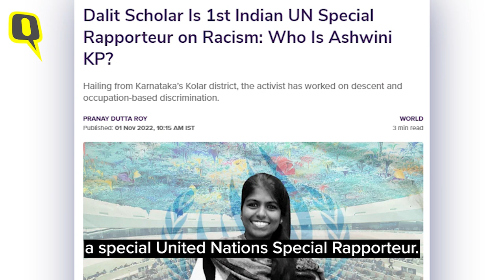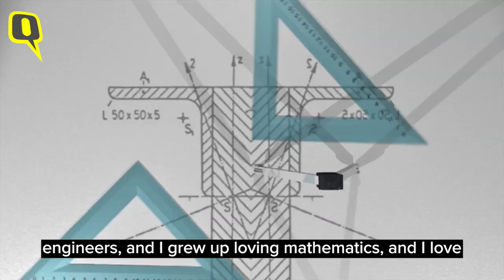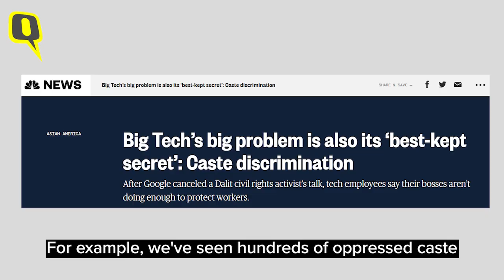Kshama Sawant Interview: ‘Those Opposing Seattle Caste Law Are People Who Believe in Discrimination'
Indian American Seattle City Council member Kshama Sawant was the driving force behind the United States' first law against caste discrimination.  In an interview with The Quint, Sawant explains the birth of the anti-caste movement in the US, the influence her desi roots play in American politics, and provides a sharp response to her critics.